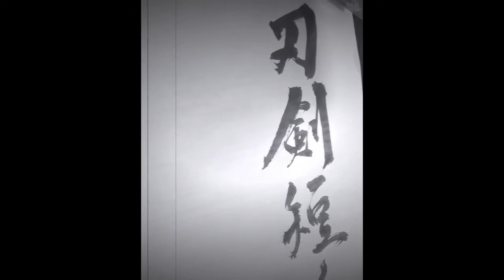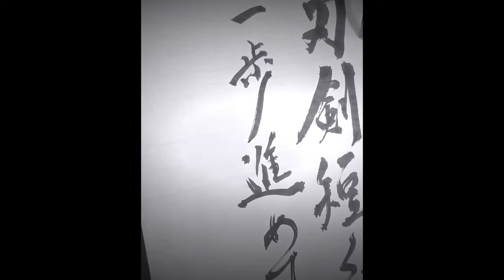【名言書道シリーズ】柳生宗矩「刀剣短くば一歩進めて長くすべし」